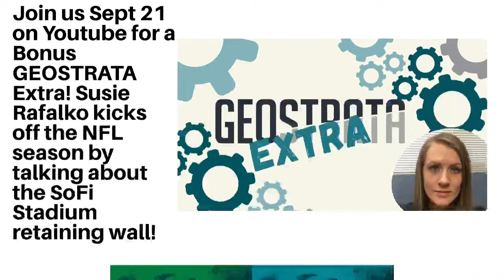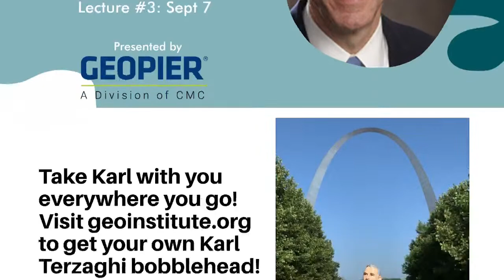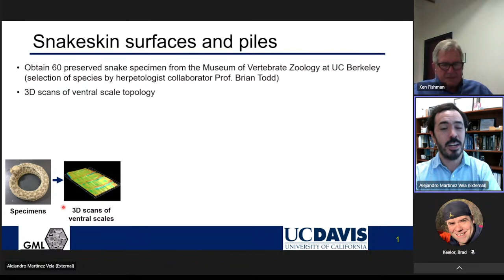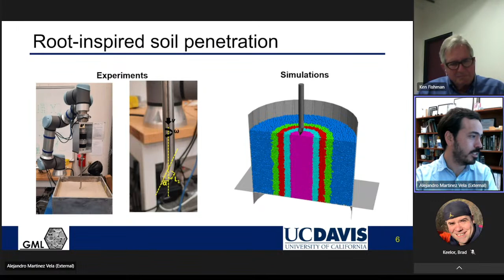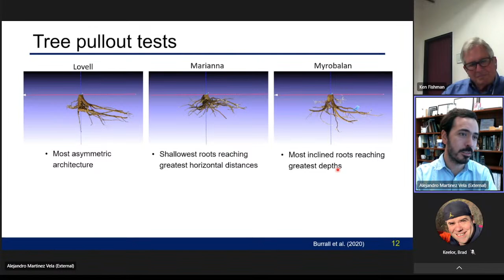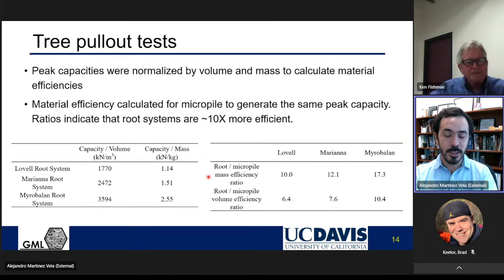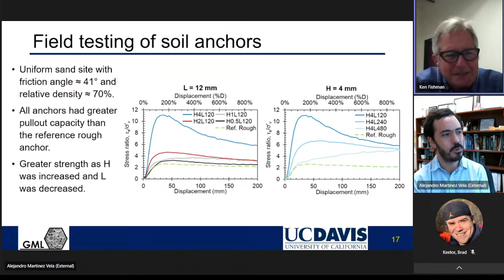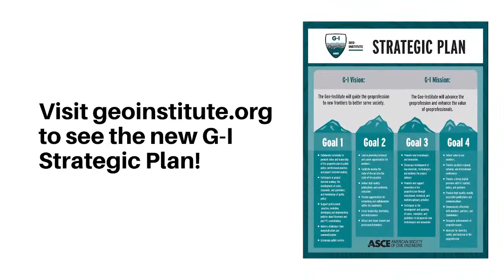GEOSTRATA Extra S04 E04: Alejandro Martinez: Bio-inspired Anchors and Deep Foundations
Join us for GEOSTRATA Extra - where you get an in-depth conversation with a GEOSTRATA author from the magazine's current issue!

The August/September Extra will be a conversation between Editor Ken Fishman and author Alejandro Martinez about his piece in GEOSTRATA titled "Bio-inspired Anchors and Deep Foundations - How Nature Inspires Development and Field Deployment of Novel Geotechnical Solutions."